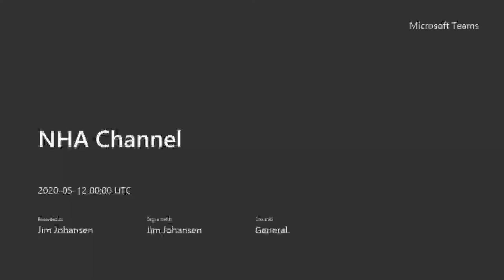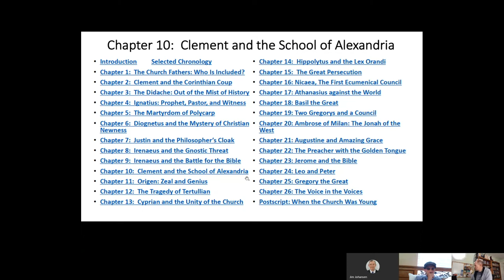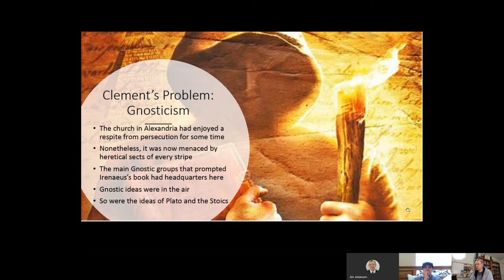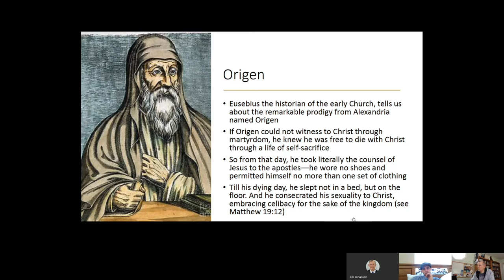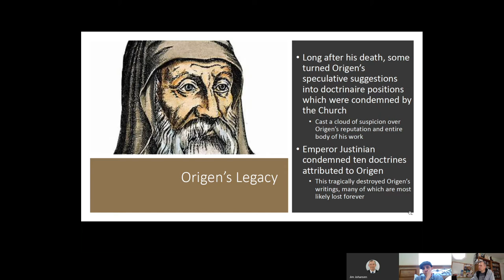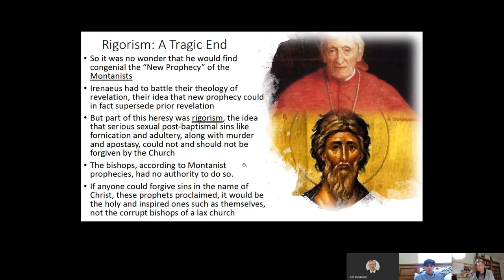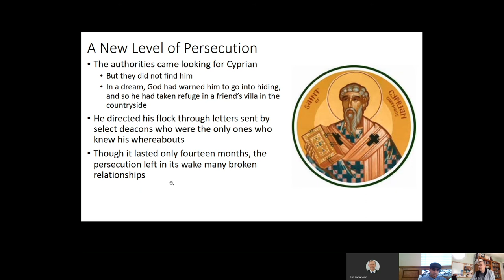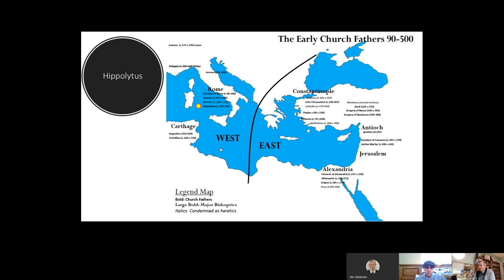Church History 101 - Lecture 3